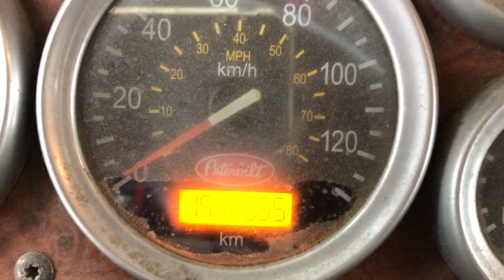Peterbilt 387 Cummins 2007 ISX 475HP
S/N: 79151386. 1,977,085 km. Running ISX, has misfire, check engine light is on, no blow by, no rad bubble, exhaust is decent minor white smoke, no leaks visible on engine block, 38 psi oil pressure warm at idle.